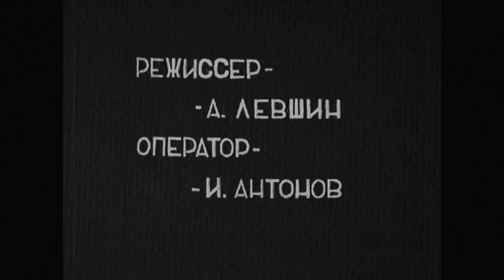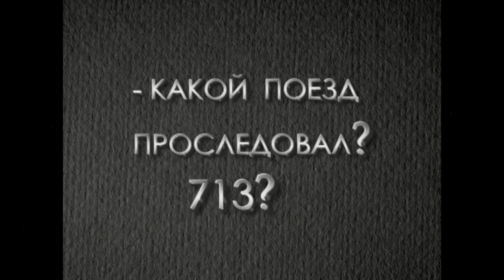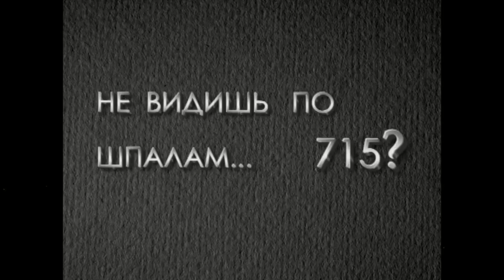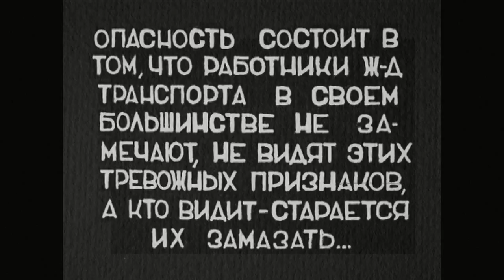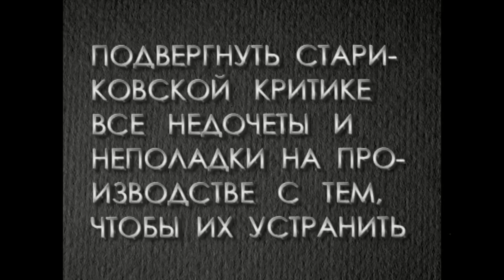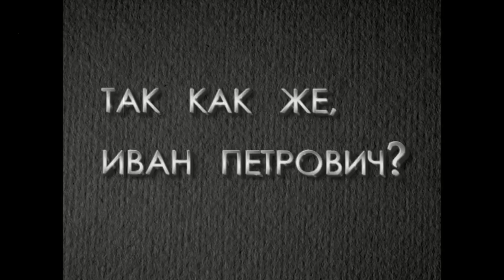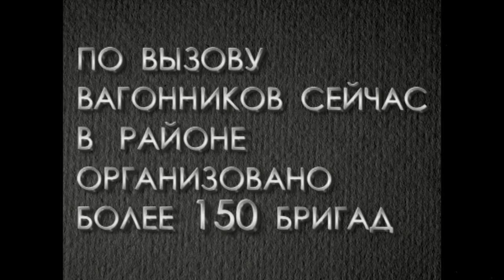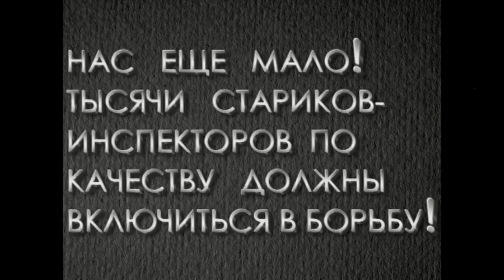Старый друг (1933)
Режиссер: А. Левшин
Оператор: И. Антонов
Производство: Кино-фабрика поезда треста Союзкинохроника
Страна: СССР
Год: 1933

Жанр: документальный, кинохроника

О работе старых кадровых железнодорожников Украины.